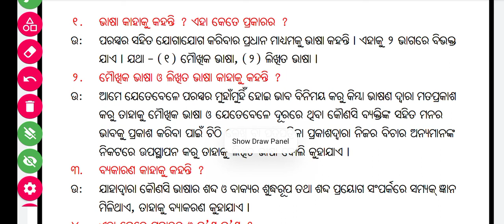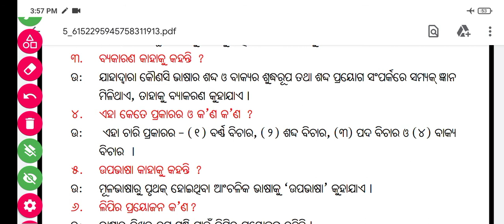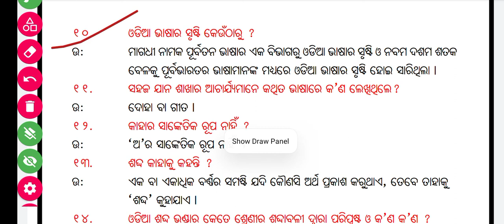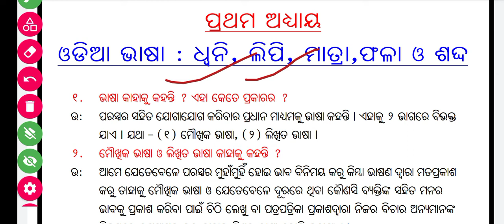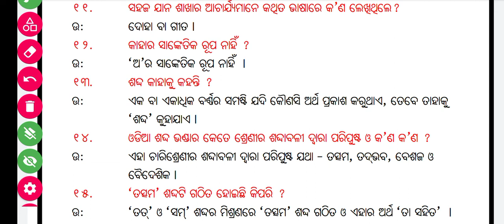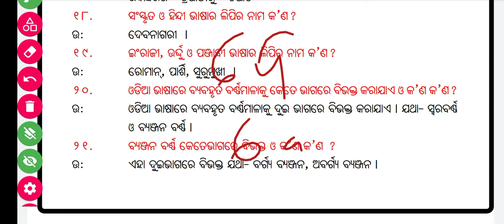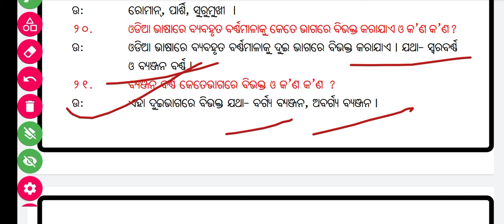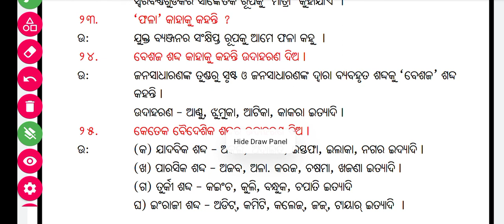ODIA GRAMMAR //OTET,CTET,OSSTET,JT,CHT,BED,CT EXAM 2022.//ODIA GRAMMAR LIVE CLASS.